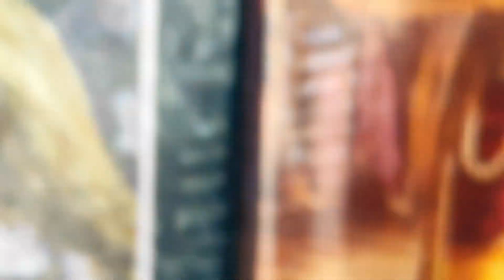Gita Jayanti Festival || Tulabhara || Bharatanatyam ll Dec 05 Sun 2022